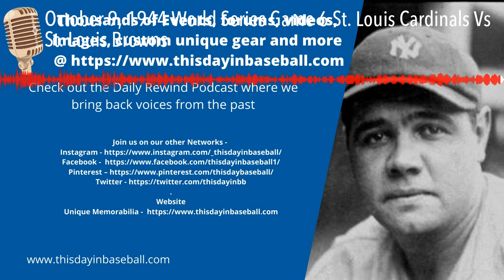October 9, 1944 World Series Game 6 St. Louis Cardinals Vs St. Louis Browns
Thousands of Events, forums, videos, images, custom unique gear and more  @